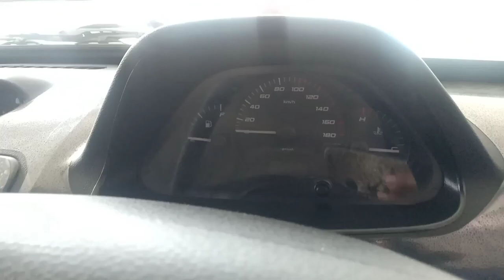REVIEW MOBIL PICKUP TATA SUPERACE HT BY TATA MOTORS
Bila berbicara soal kendaraan mobil memang tidak akan terasa lengkap bila belum mengatahui akan performa dapur pacu yang dimiliki mobil dari Tata ini bukan. Nah untuk itu kita akan berlanjut pada bagian dapur pacu dari tata Super Ace, untuk mesinya sensiri telah ditenagai oleh mesin bertipe TATA 475 IDI TCIC. Tipe mesin tersebut akan dikombinasikan dengan fitur sistem suplay bahan bakar yang bertipe Turbo Charged Intercooled Diesel Engine yang mampu menghasilkan performa mesinnya sangat power fulll, apalgi mesin tersebut sudah disokong dengan kapasitas mesin sebesar 1400 cc.

Bahkan untuk dukungan pada mesin tersebut tidak hanya sampai disitu saja loh, mesin dari Super Ace juga dilengkapi pula perbandingan kompresi sebesar 21 : 1 serta. Kemudian juga dilengkapi dengan perbandingan kompresi 75 x 79.5 mm, dengan adanya dukungan tersebut mobil ini sangat mampu menghasilkan perfoma sangatlah oke. Sehingga mobil ini mampu menghasilkan tenaga maxsimalnya yang mencapai 70 PS pada putaran mesin 4500 RPM, sedangkan untuk torsi maxsimalnya mampu meraih hingga 135 Nm pada putaran mesin 2500 RPM. Oleh karena itu untuk harga Tata Super Ace akan dibanderol dengan harga yang sangat sebanding pastinya.